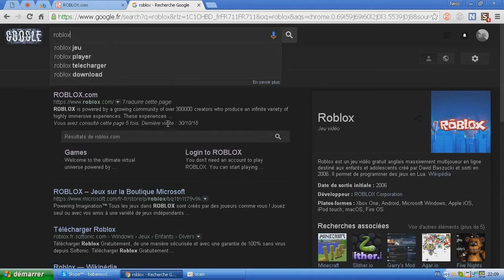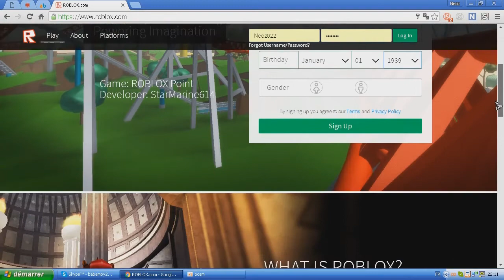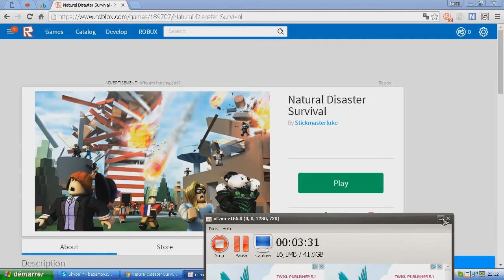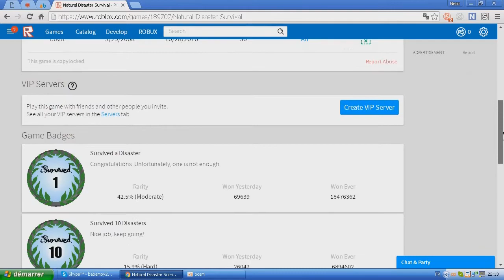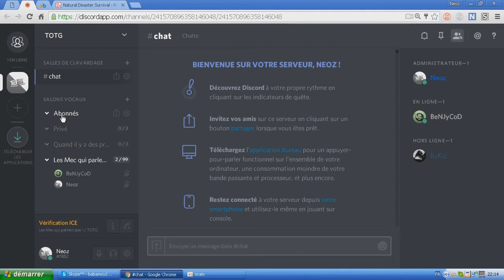[TUTO FR] Comment télécharger Roblox !